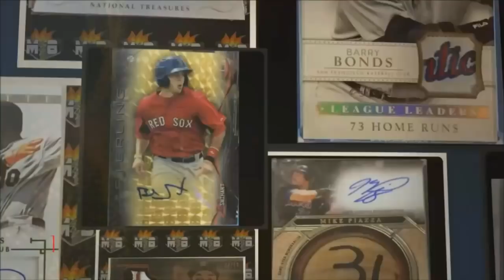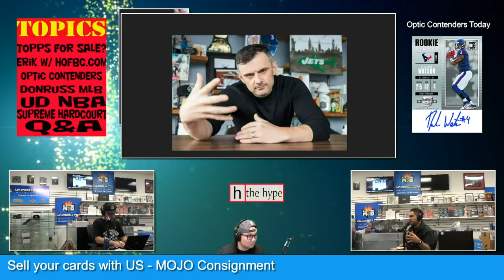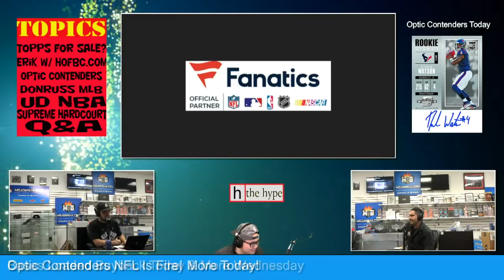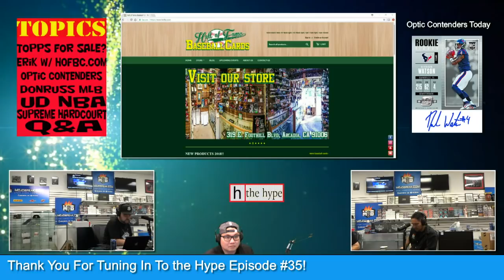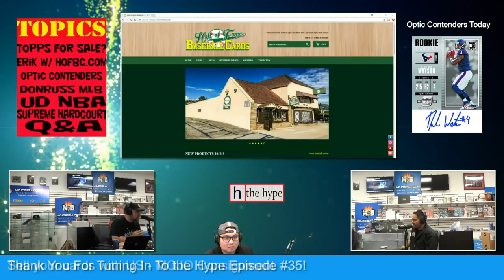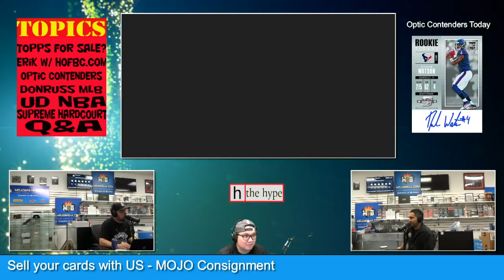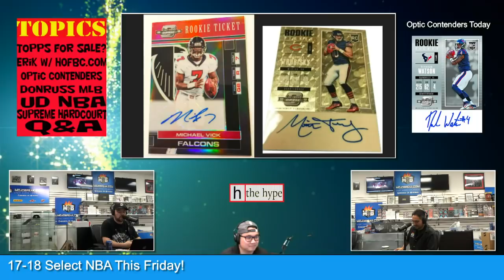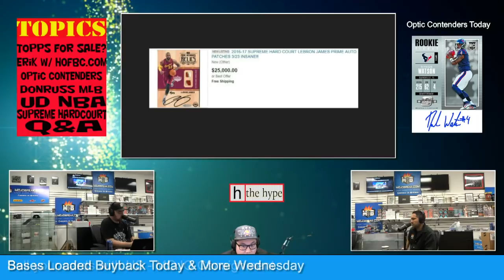Mojo "The HYPE" #35 Topps Sale? Erik from HOFBC.COM